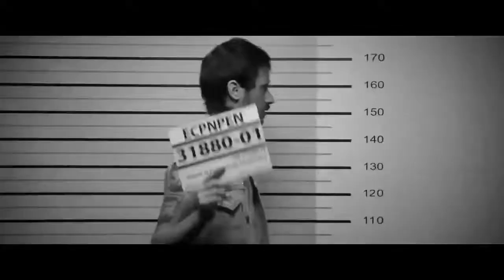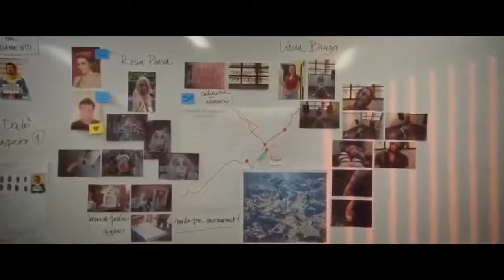Filme Completo | UMA QUASE DUPLA (comédia)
Sinopse: quando uma série de assassinatos abala a rotina da cidade de Joinlândia, o subdelegado Claudio (Cauâ Reymond) recebe a ajuda da destemida e experiente investigadora Keyla (Tatá Werneck) nas investigações. No entanto, a diferença de ritmo e a falta de química dos dois só atrapalha a solução do caso.